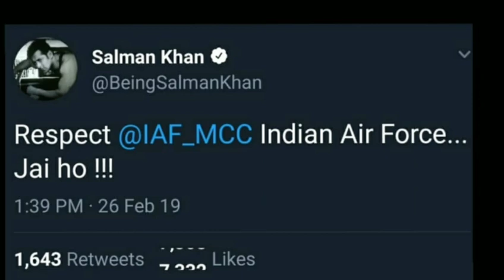IAF Attacks on Pakistan, Salman khan Reaction on Surgical strike 2.0, India vs Pakistan news